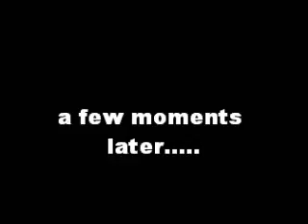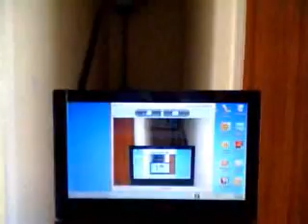bionicle blogs episode 4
the fourth installment of this retarded series featuring a few new guest stars as well as a few changes such as running gags eg the 'clip of the day' where we show you a random clip from  a tv show we like have fun!

FEEDBACK IS APPRECIATED! and if you have any ideas for what I should do in future episodes please let me know!